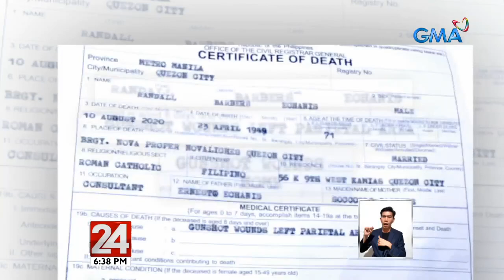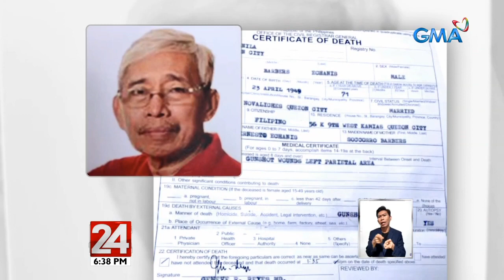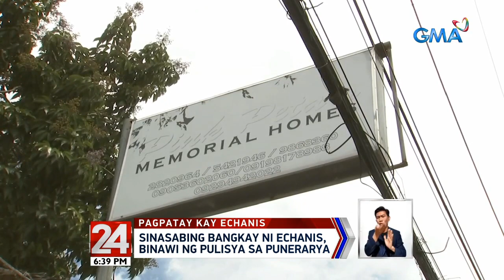24 Oras: Giit ng pulisya, hindi si Randall Echanis ang lalaking pinatay sa Novaliches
Mistulang agawan ng bangkay ang nangyayari ngayon sa pagitan ng mga naulila ni NDFP Peace Consultant at chairman ng grupong Anakpawis na si Randall Echanis at ng pulisya. Binawi kasi ng mga pulis ang bangkay ni Echanis sa punerarya dahil iniimbestigahan pa nila kung totoong kay 'Ka Randy' ang bangkay na 'yan. Pero giit ng pamilya ni Echanis, sa kanya nga ang bangkay.

24 Oras is GMA Network’s flagship newscast, anchored by Mike Enriquez, Mel Tiangco and Vicky Morales. It airs on GMA-7 Mondays to Fridays at 6:30 PM (PHL Time) and on weekends at 5:30 PM.